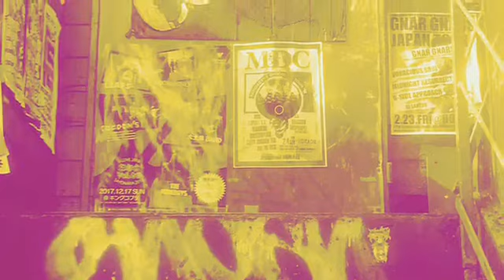Ledzepvietcong Kicked To Da curb(dirty Water)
Sloppy Lazy 3 Piece Punk From Kumamoto